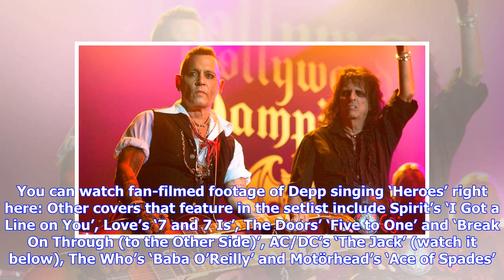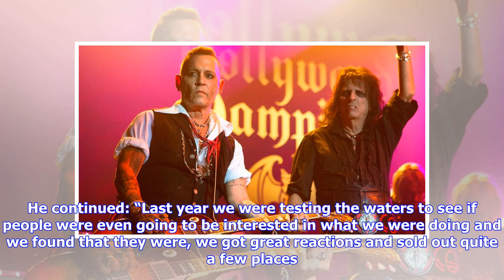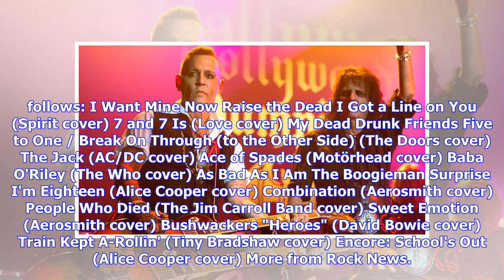Breaking News | WATCH: Hollywood Vampires cover David Bowie's 'Heroes' with Johnny Depp on vocals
News Home More from Rock News Johnny Depp and Alice Cooper in Bethlehem © REX/Shutterstock Hollywood Vampires played four North American shows over the past week giving UK fans a possible insight into what to expect from their upcoming tour. Alice Cooper, Johnny Depp and Joe Perry’s quartet of American and Canadian shows were their first headline dates in more than a year and the sprawling 19-song setlist featured six Hollywood Vampires tracks - ‘Raise the Dead’, ‘My Dead Drunk Friends’, ‘As Bad...